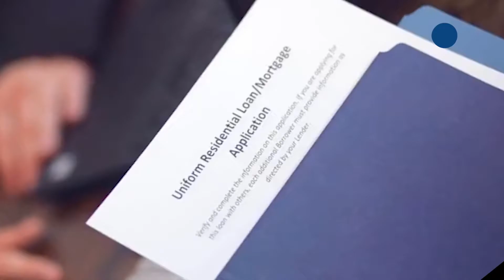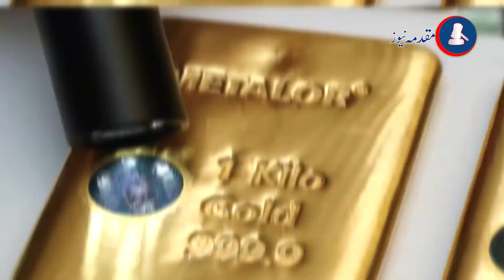Rs 55 Crore Fraud Case In JS Bank,Court Ordered To Trial Court To Complete Trial In 2 & Half Months